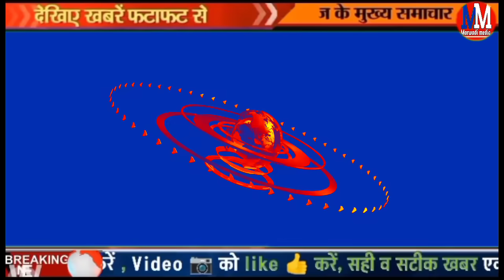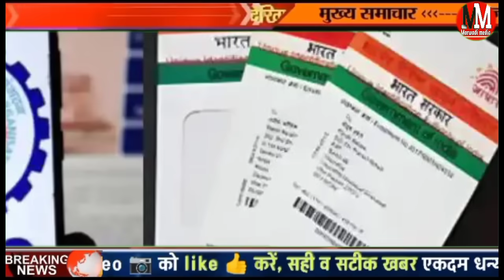Today Breaking News! आज 19 जनवरी 2024 मुख्य समाचार बड़ी खबरें, राम लला प्राणप्रतिष्ठा से पहले सौगात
Today Breaking News! आज 19 जनवरी 2024 मुख्य समाचार बड़ी खबरें, रामलला प्राणप्रतिष्ठा से पहले सौगात

Rajasthan new rule 2024 government jobs banks rules Kisan schemes latest update
DLSTODAYBREKINGNEWSRAJASTHAN

today breaking news aaj ke mukhya samachar SBI up Bihar PM Modi SBI Bank petrol diesel rate today Rajasthan breaking news

Rajasthan new CM bhajanlal Sharma kaun hai

Today Breaking News! आज 18 ,2024 मुख्य समाचार बड़ी खबरें, Pm Modi, Rajasthan, SBI, cricket Rajasthan election2023

Rajasthan election 2023 latest opinion poll exit polls taaja latest survey report Rajasthan assembly election results Rajasthan Madhya Pradesh Chhattisgarh election result 2023

Aaj  19 January 2024 ke mukhya samachar Hindi news

Rajasthan board exam date sheet petrol diesel price today Kisan Yojana 2024 budget
राजस्थान

पीएम जनमन योजना क्या है पीएम मोदी आज गरीबों को पक्का मकान

जानिए आज राजस्थान में चुनाव कितने बजे से शुरू होगी कितने बजे तक

राजस्थान में चुनाव में किसका पलड़ा रहेगा भारी कौन जीतेगा कौन हारेगा

राजस्थान मौसम से जुड़ी बड़ी अपडेट
Aaj 19 January 2024 Rajasthan mukhya samachar badi khabren

SBI PM Modi Rajasthan up Haryana India news
Rajasthan dasvin barahvin board time table tebel
आज का पंचांग 19 January 2024 आज का चौघड़िया आज का राशिफल आज का कैलेंडर टुडे
Rajasthan current affairs मारवाड़ी news update aaj ka mausam Samachar

Aaj 19 January 2024 ke mukhya samachar aaj ki taaja khabar
aaj  samachar SBI PM Modi news
today 19 जनवरी 2024 breaking news latest update Rajasthan election news 2023 weather news IPL World Cup

19 जनवरी 2024 आज की बड़ी खबरें देश के मुख्य समाचार पॉलिटिकल राजनीतिक न्यूज़ राजस्थान हरियाणा चुनाव राहुल गांधी प्रियंका गांधी और अमित शाह से जुड़ी बड़ी खबर
today breaking news aasteen November 2024 ke mukhya samachar PM Modi news SBI petrol gas booking details

janiye pm Kisan Yojana 2024 Kab aaegi pm Kisan Samman Nidhi Yojana 2023 badi khabar